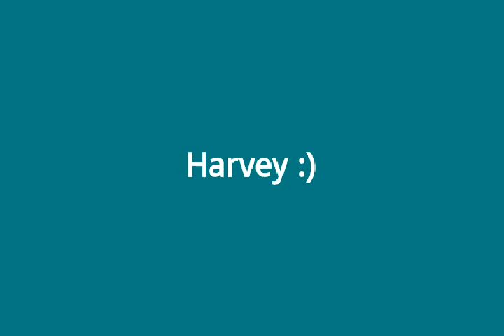Harvey howling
My baby boy harvey danger howling to his favorite song in the whole world for its the only one he sings too :) I love my border collie.